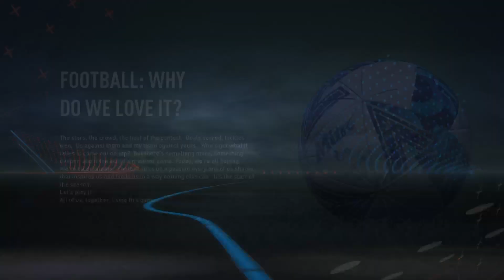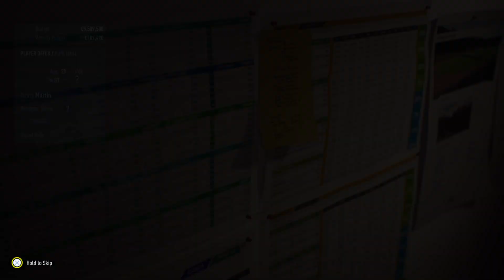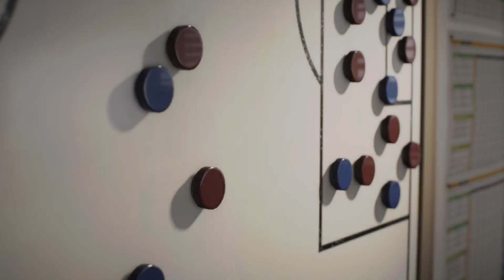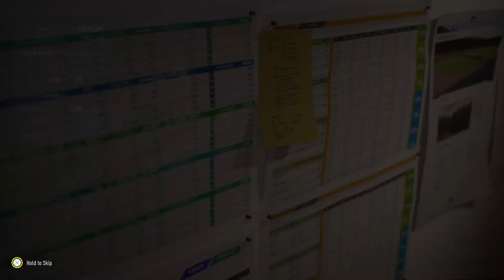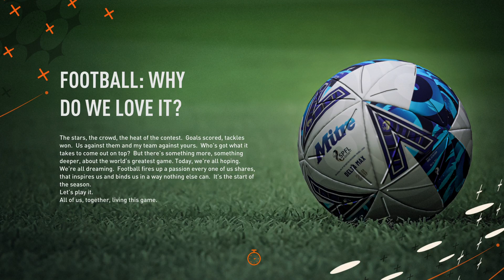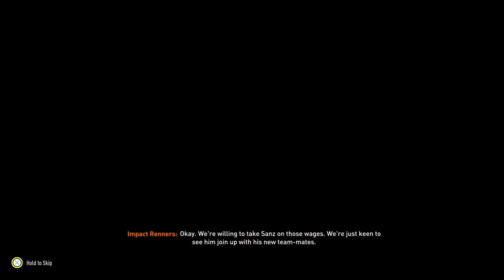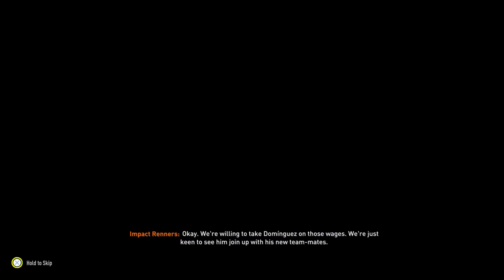Hearts Fc EP1